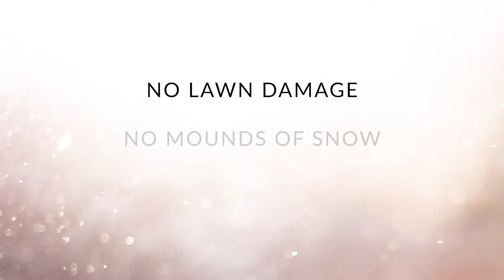Harvest Equipment - Aaron Smith Extended Edit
The future of snow removal is here! See how John Deere and Aaron Smith are getting it done.